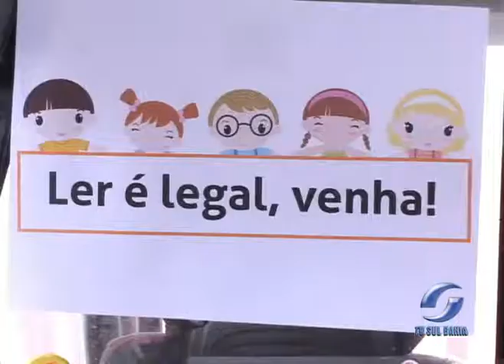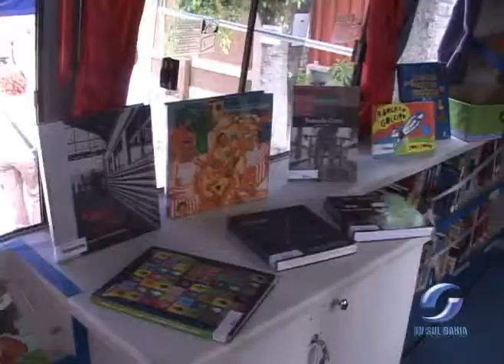STAND UP - CARAVANA CULTURAL 20.03.2013